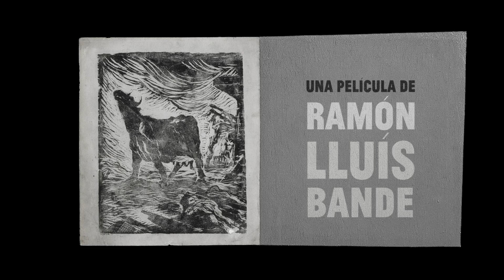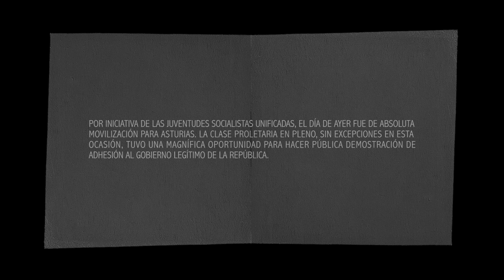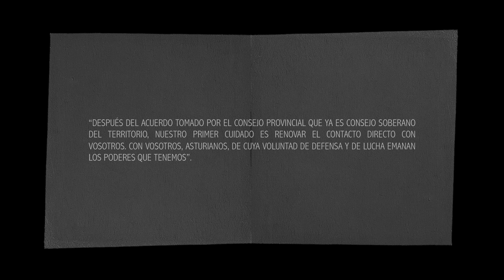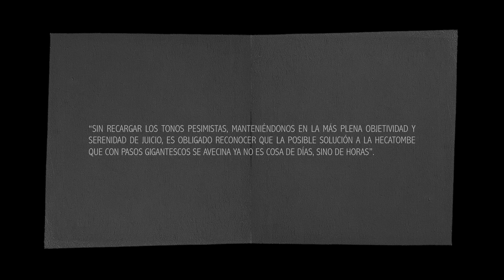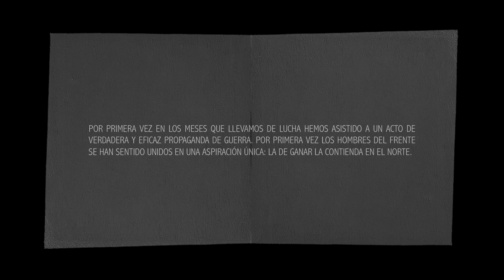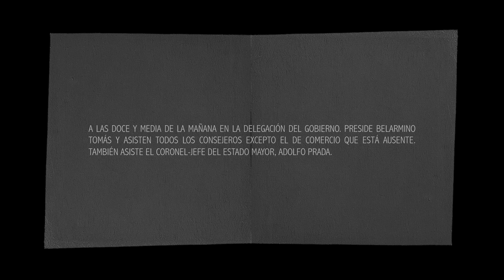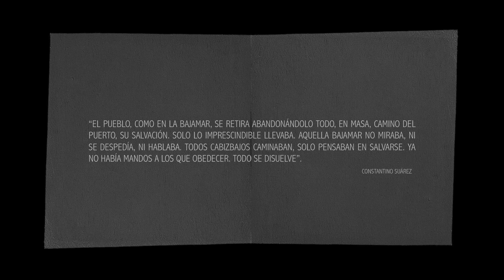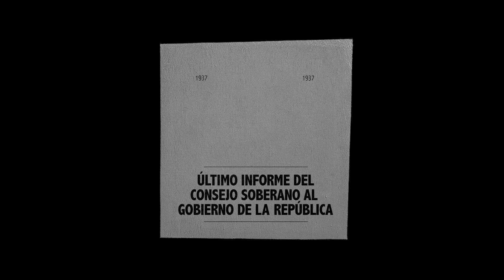Vaca mugiendo entre ruinas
El veinticuatro de agosto de 1937, el Consejo Interprovincial de Asturias y León, máxima autoridad republicana, se constituye en “Consejo soberano de gobierno de todo el territorio de su jurisdicción, y a él quedan íntegramente sometidas todas las jurisdicciones y organismos civiles y militares que funcionan y funcionen en lo sucesivo dentro del referido territorio”.

"Vaca mugiendo entre ruinas" se acerca a este momento de la historia contemporánea de Asturias, a través del testimonio de su principal responsable, Belarmino Tomás, último presidente legítimo de Asturias antes del triunfo del fascismo, y de una colección de “evidencias” (fotografías, dibujos, pinturas, textos periodísticos…), desde unos meses antes de que se produzca la declaración hasta la derrota, caída y evacuación de Gijón, el 20 de octubre de 1937.